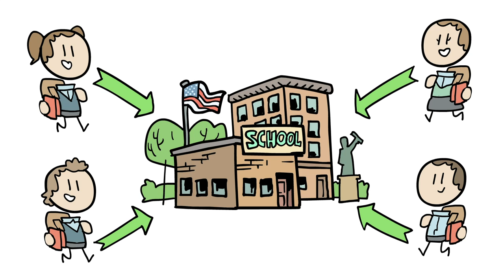Redlining - Income and Housing Inequality - US History - Extra History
Redlining has come up often in our discussions of systemic racism in the last year and a half but it's poorly understood by folks who never have had to face economic discrimination. Worse, some people believe that the effects of redlining were ended as soon as the practice was outlawed in 1968. But it isn't that simple. Redlining is an octopus with many tentacles and housing discrimination is just the beginning. We take a look at the history of redlining to understand how it impacts the present and how folks like George Morrison & Daisy Myers fought against the system. Learn more about how we're fighting this today